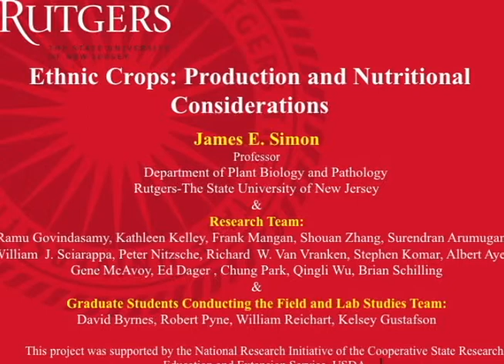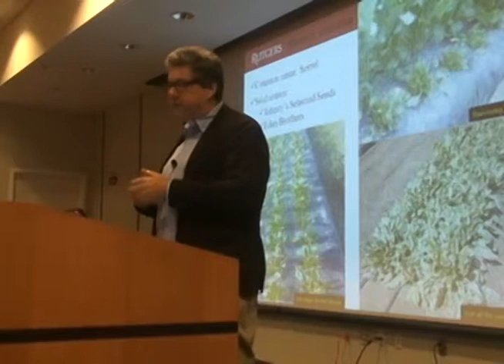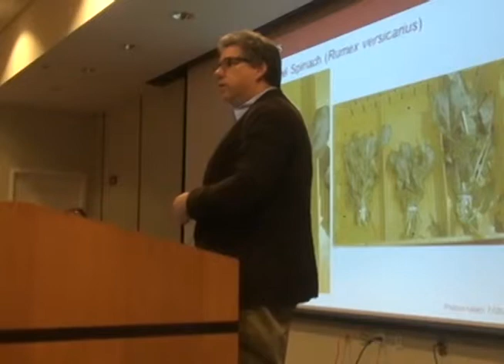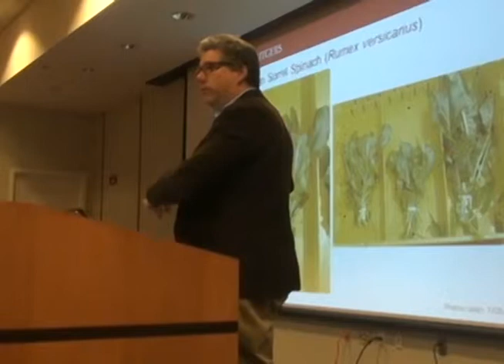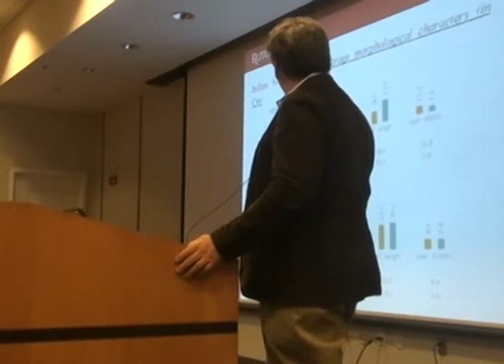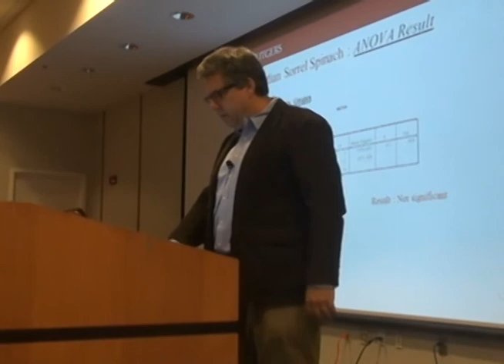Video 2. Dr James Simon, Ethnic Crops: Production and Nutritional Considerations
--Importance of crop names
--Using pictures instead of names to identify crops
--Production results for sorrel
--Phenotype issues with perilla
--Photos of germination and growing of sorrel